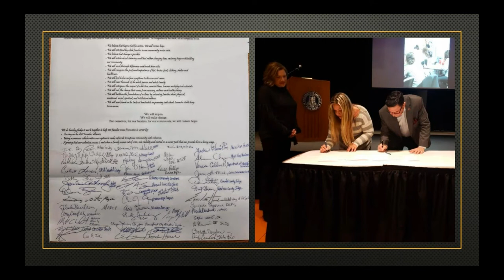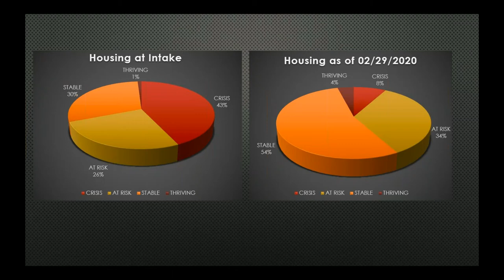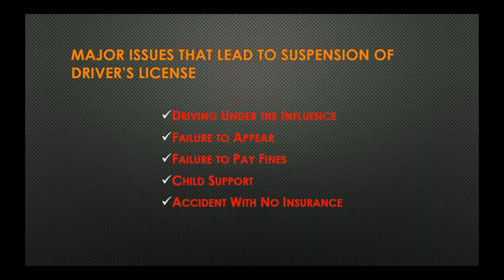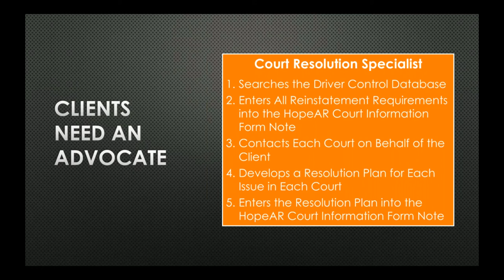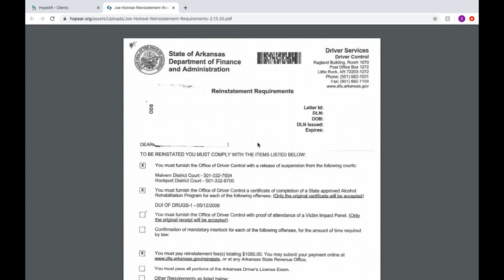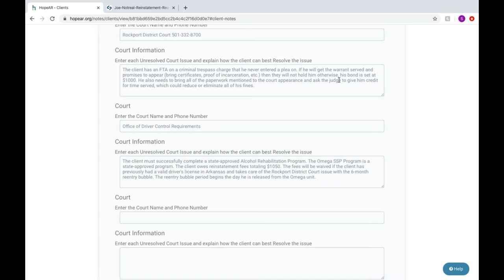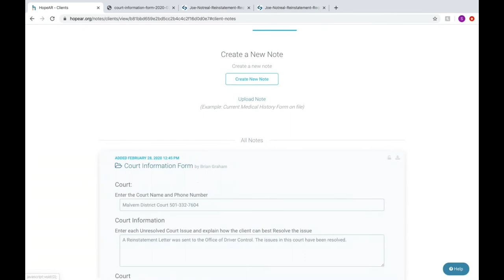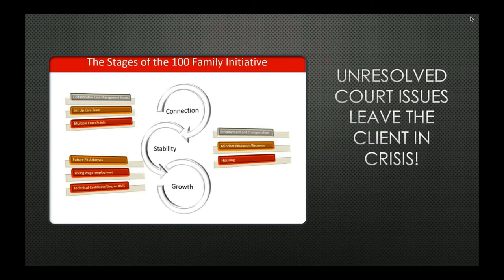100 Families - Court Resolution Services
Monthly meeting of the 100 Families Alliance. March 2020.
Agenda
- status review
- story
- new court resolution services for all clients
- covid-19 impact